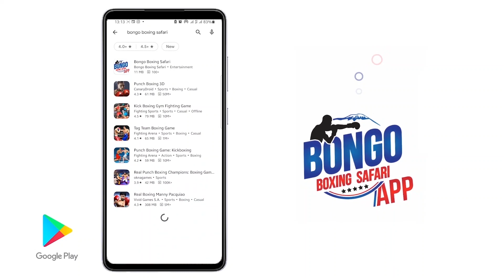NI ZAIDI YA VITA GRACE MWAKAMELE,ZAWADI KUTAKA WA JKT KUIPEPERUSHA BENDERA YA TANZANIA MARCH 11,2023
Mabondia Wanawake Kutoka Jeshi La Kujenga Taifa -JKT Waahidi kuipeperusha Bendera Ya Tanzania Vyema Kwenye Pambano La Wanawake  March,11, 2023 Ubungo Plaza Dar es salaam.

Wakizungumza Wakati Wakiendelea na Maandalizi yao Mbweni JKT Boxing Club Jijini Dar es salaam Wamesema Wapo Tayari Kuonesha ufundi wa ngumi Huku wakijinasibu Kuibuka na ushindi Dhidi Ya Wapinzani wao Kutoka Zambia na Malawi.

Kwaupande wao Wadau na mashabiki Wa Mchezo Wa Ngumi kutoka Mbweni JKT  Wamesema safari hii Mabondia wao wamefanya Maandalizi ya kutosha kuhakikisha ushindi unabaki Tanzania Siku hiyo.

Naye Mlezi Wa Mabondia Kutoka Mbweni JKT Boxing Club Mohammed Ramadan Mohammed Amesema
Anaimani na Mabondia hao kutokana na Maandalizi mazuri walioyafanya huku na kuahidi ushindi Wa Mapema wa "KO" kwenye Pambano Hilo.

Kwenye Pambano Hilo La Queen Of Boxing Linatarajiwa Kufanyika March 11,2023 Likiwa na lengo la kuadhimisha siku ya Wanawake Duniani Grace Mwakamele akitarajia Kupepetuana Dhidi Ya Lucia Ally Kutoka Zambia na Zawadi kutaka Kuzichapa na Mphatso Metauzu Kutoka Malawi siku hiyo Ubungo Plaza Jijini Dar es salaam.